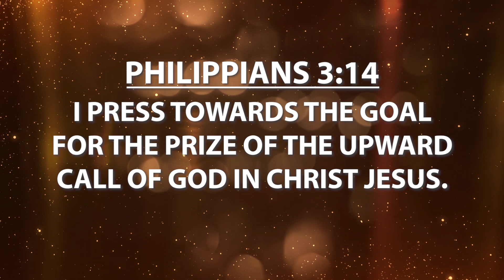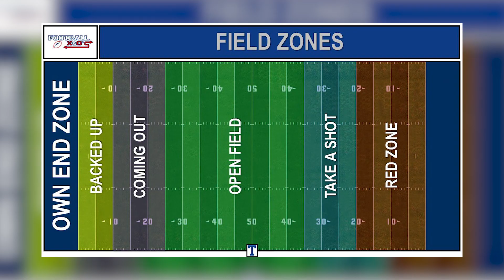Daily Devotional | Press Towards the Goal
Message: Press Towards The Goal
Scripture: Philipians 3:14
Speaker: Pastor Johnson

1. YouTube.com/c/EasternStarChurch
2. Facebook.com/EasternStarChurchIN
3. Instagram: @easternstarchurch
4. Twitter: @easternstarindy

Enjoy Our Eastern Star Church Podcast on Spotify, iTunes and Google Play Support our ministry.

Sow into Good Soil!
2. Text-to-Give at (45777 and Enter ESC)
3. Mail a check to: Eastern Star Church 5750 E 30th Street Indianapolis, IN 46218